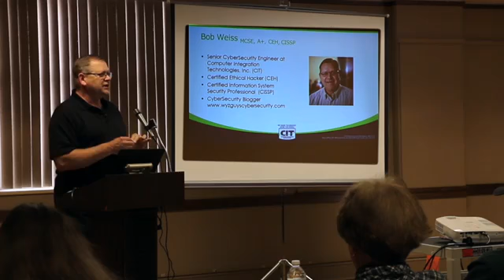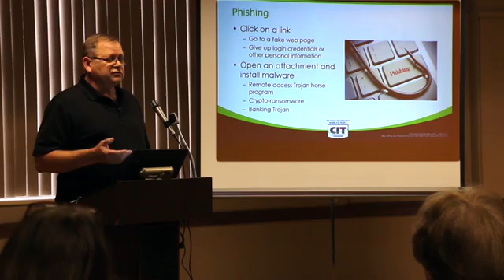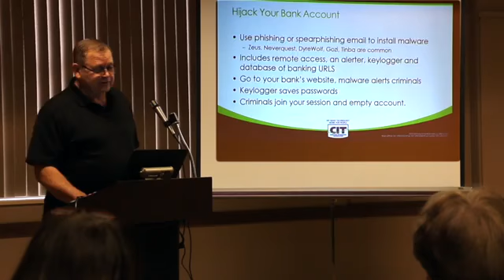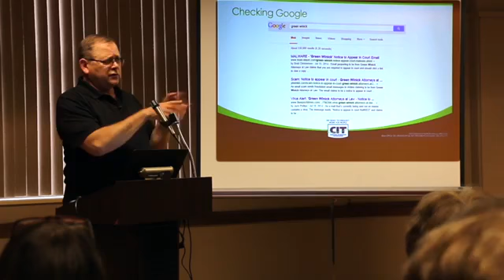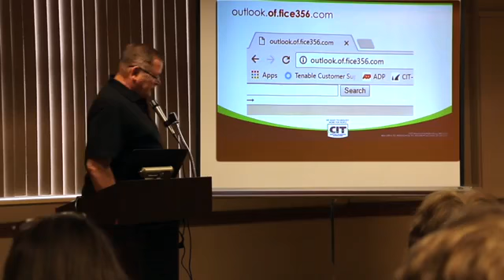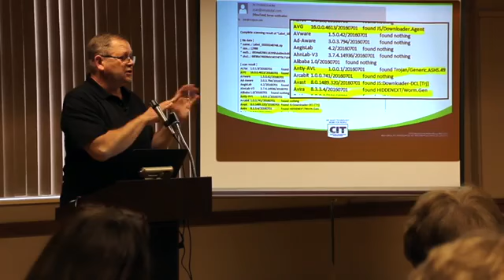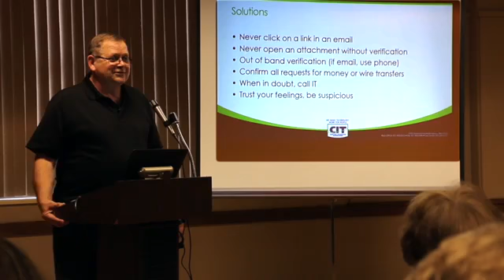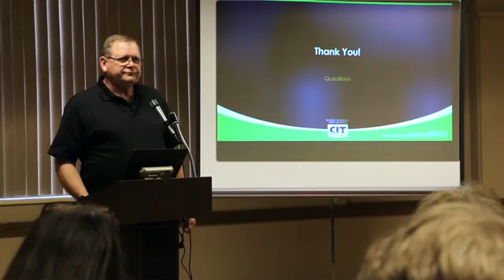Email Security Resist that Click YouTube 360p